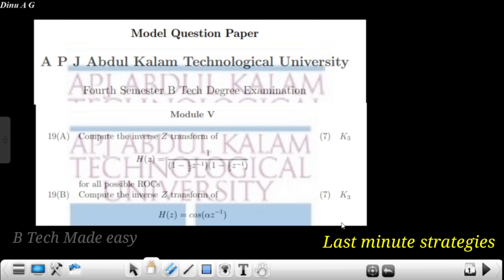How to pass🔥 & score good marks✌️ in Signals & Systems with Solutions of Module 5 KTU Model question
Topics covered:
00:00 Introduction
04:42 Exam tips
10:40  Q1 :Inverse z transform problem(7 marks) KTU Model question solutions in detail
32:30  Q2: Inverse z transform problem(7 marks) KTU Model question solutions in detail

How to pass🔥 & score good marks✌️ in Signals & Systems with Solutions of Module 5 KTU Model question is explained in this video. Must watch video!!

KTU MODEL QUESTION PAPER SOLUTIONS Signals & Systems (PLAYLIST LINK)

Laplace transform || Properties of ROC

PLAYLIST LINK

S4 ECT204 Module 1 Signals & Systems 2019 scheme

S4 ECT204 Module 2 Signals & Systems 2019 scheme

S4 ECT204 Module 3 Signals & Systems 2019 scheme

S4 ECT204 Module 4 Signals & Systems 2019 scheme

S4 ECT204 Module 5 Signals & Systems 2019 scheme

Analysis of LTI system using DTFT | Part 3 | system function | frequency & impulse respon  Module4